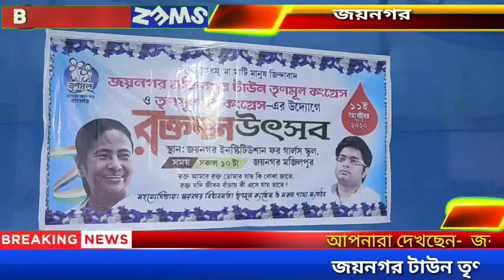ব্লাড ব্যাংক গুলির রক্তের ঘাটতি মেটাতে জয়নগর টাউন তৃণমূল কংগ্রেসের রক্তদান উৎসব